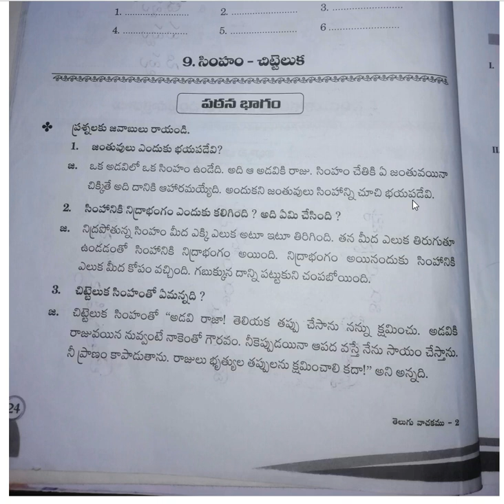2nd class Telugu 09-12-2020